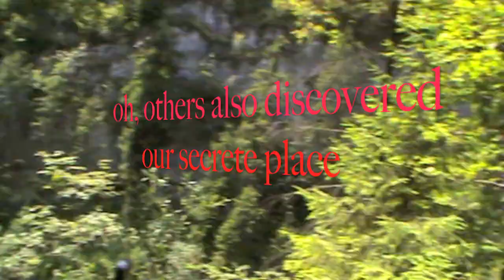Weißbachklamm - Weißbach Waterfall - Dreams of nature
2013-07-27 Weißbachklamm - Weißbach Waterfall - Dreams of nature

Hi friends, I invite you on a little drive through the alps and a hiking tour with me to a hidden waterfall. Thought I should put that into my "dreams of nature" series but I wont. Anyway, our path will lead us along a little mountain torrent with sacred water, fresh and full of life giving energy. Alot of butterflies - well flutter-byes ;) - will enjoy us with their company and many beautiful flowers will colour up our hearts until we finally will meet leave the lost valley and meet the hidden waterfall. Just relax and enjoy. The valley is called Weißbachklamm in Bavaria, Berchtesgadener Land. Namaste

Eine kleine Wanderung zum Weißbach-Wasserfall durch die Weißbachklamm, die zwischen Inzell (Chiemgau) und Bad Reichenhall (Berchtesgadener Land) liegt. Zahlreiche Schmetterlinge sind entlang des Gebirgsbaches zu sehen, umsäumt von Schluchtenwald in der schönen Gebirgswelt der Bayerischen Alpen. Der Weißbach-Wasserfall selbst ist in etwa 20 Meter hoch und speist mit seinem Wasser die Saalach, die dann weiter an Bad Reichenhall vorbei schließlich in einem weiteren Gebirgsfluss mündet, der Salzach. Das Weißbach-Tal ist ein wunderbarer Ort, Urlaub zu machen.